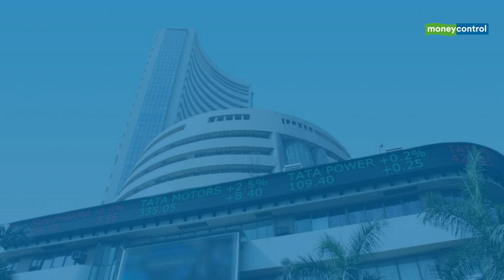Trade Setup For October 26, 2020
Stocks to look out for:

Results on October 26: Kotak Mahindra Bank, SBI Life Insurance Company, Mahindra & Mahindra Financial Services, Angel Broking, Finolex Industries, Genus Paper & Boards, GHCL etc

Yes Bank: Bank reported profit at Rs 129.4 crore in Q2FY21 against loss of Rs 600.1 crore, NII fell to Rs 1,973.4 crore from Rs 2,185.9 crore YoY.

Tech Mahindra: Company reported higher profit at Rs 1,064.6 crore in Q2FY21 against Rs 972.3 crore, revenue rose to Rs 9,371.8 crore from Rs 9,106.3 crore QoQ.

Nestle: Company reported profit at Rs 587 crore in Q3CY20 against Rs 595.3 crore, revenue increased to Rs 3,541.7 crore versus Rs 3,215.8 crore YoY.

JSW Steel: Company reported lower profit at Rs 1,595 crore in Q2FY21 against Rs 2,536 crore, revenue rose to Rs 19,264 crore from Rs 17,572 crore YoY.

Bank of Baroda: Bank is going to raise up to Rs 2,755 crore via Tier-1 bonds.

Asian Granito India: Company approved sub division of shares from Rs 10 fully paid up to Rs 2 fully paid up.